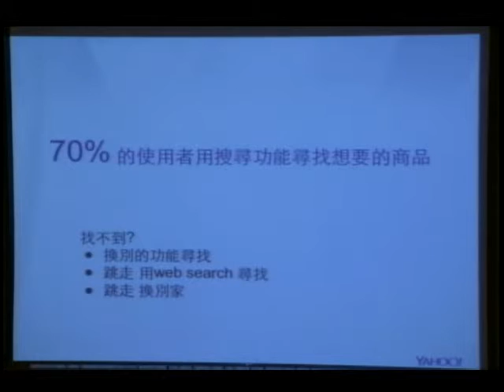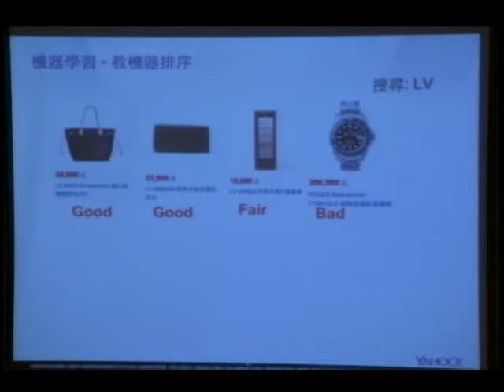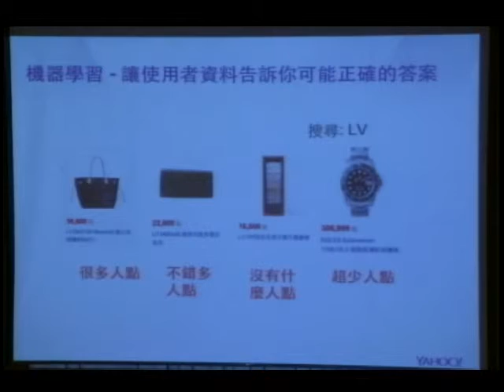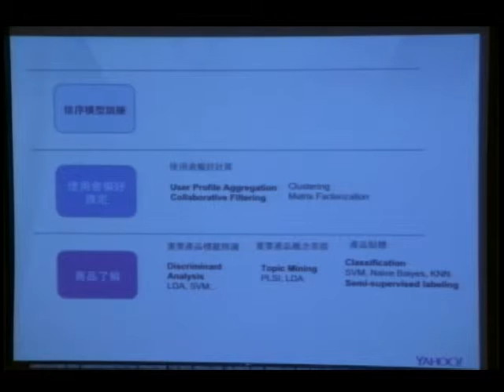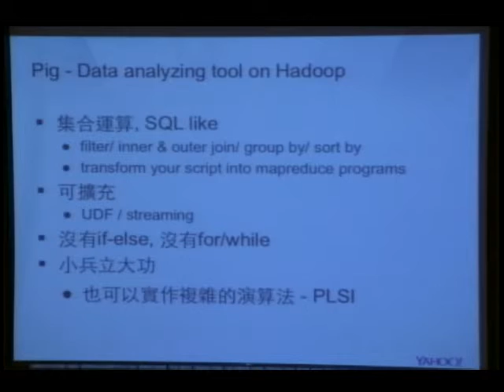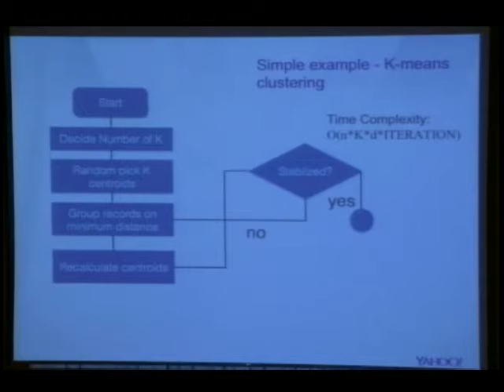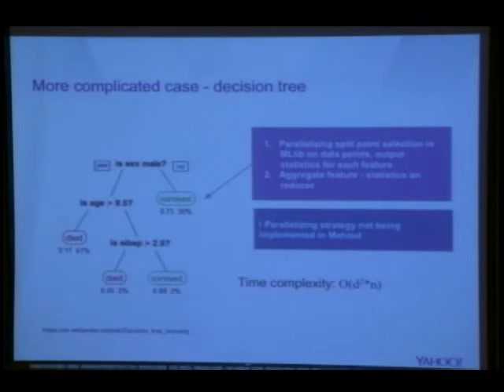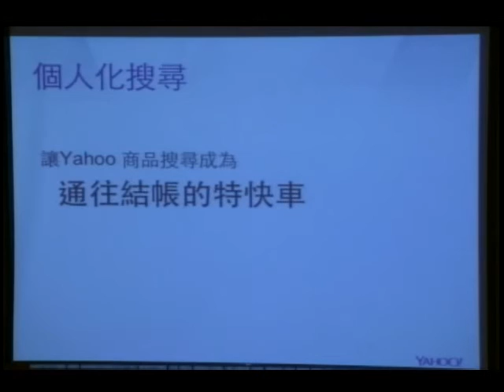COSCUP 2015 Day 2 1000 1040Personalized Search in Yahoo Taiwan eCommerce Sites cattail